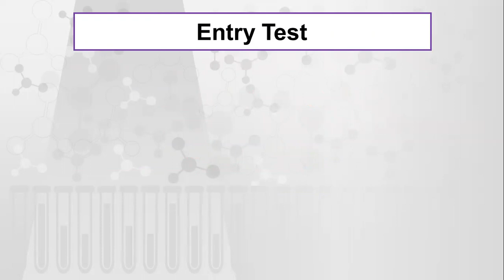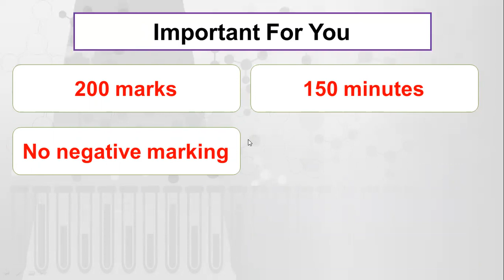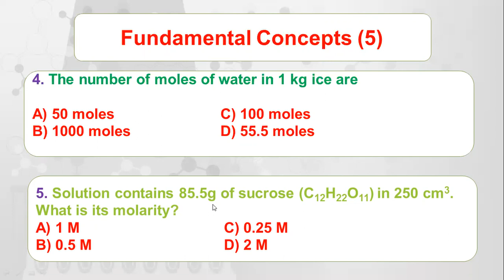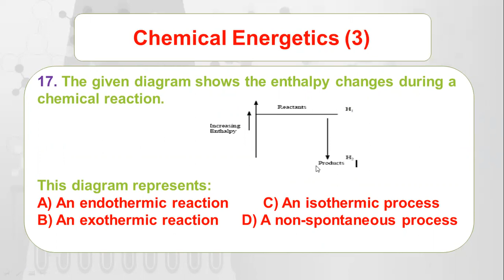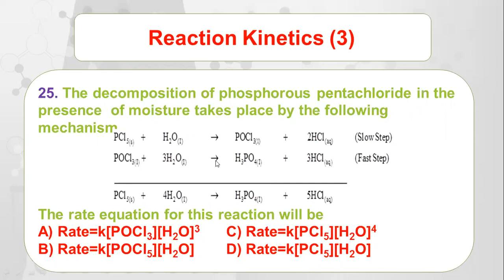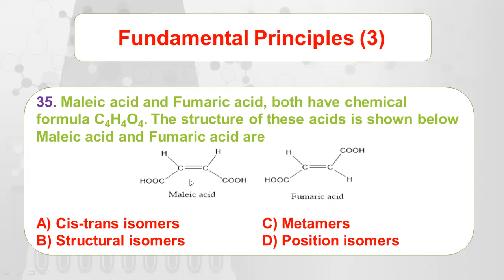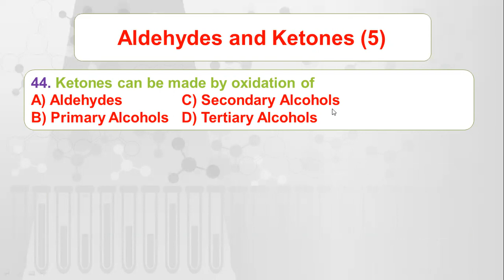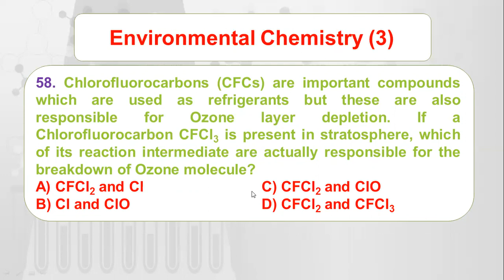MDCAT Prep 2020|How To Prepare|Eligibility|Merit Criteria|Marks Division| MDCAT Paper 2019 solution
MDCAT Prep 2020
How To Prepare?
MDCAT Paper 2019 solution
Eligibility
Merit Criteria
Marks Division
Chemistry with Dr. Gulzar Muhammad
Learn Chemistry
MDCAT
ECAT
FSC